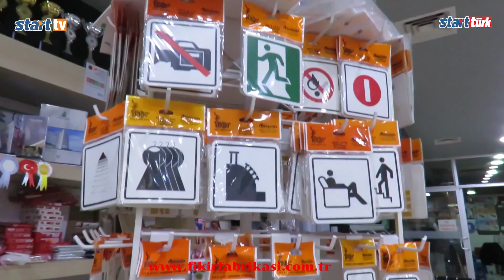Özer, Her zaman basının yanında olacağız... start tv, Esenyurt, Ahmet Özer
ÖZER: BASIN DAİMA ÖZGÜR OLMALIDIR

24 Temmuz Gazeteciler ve Basın Bayramı dolayısıyla basın emekçileriyle bir araya gelen Esenyurt Belediye Başkanı Prof. Dr. Ahmet Özer, “Güçlü ve özgür basın güçlü demokrasi demektir. Güçlü ve özgür demokrasi ise bizim daha iyi bir ülkede yaşamamız demektir. Basının verdiği bilgiler toplumsal refleksleri hayata geçirir. Dolayısıyla basın asla sansür edilemez, daima özgür olmalıdır” dedi.

Esenyurt Belediye Başkanı Prof. Dr. Ahmet Özer, basına sansürün kaldırılışının 116. yıl dönümünde gazetecileri kahvaltı programında ağırladı. 24 Temmuz Gazeteciler ve Basın Bayramı kapsamında belediye binasında düzenlenen programa basın mensupları, belediye başkan yardımcıları ve meclis üyeleri katıldı. Programda yaptığı konuşmada basın emekçilerinin gününü kutlayan Başkan Özer, belediye faaliyetleriyle ilgili bilgilendirmelerde bulundu. Basının yasama, yürütme ve yargıdan sonra dördüncü kuvvet olduğunu söyleyen Prof. Özer şöyle konuştu: “Her zaman basının yanında olacağız. Mustafa Kemal Atatürk; ‘Basın milletin müşterek sesidir.’ diyor. Bakın bu önemli. Yani siz de belediye başkanının, cumhurbaşkanının değil, milletin sesi olacaksınız.”

“Her zaman basının yanında olacağız”

Basının daima özgür olması gerektiğini vurgulayan Özer, “Halkın bilgi alma hakkı kutsal bir haktır. Dolayısıyla bu kutsal hakkı medya yerine getiriyor. Halk da değerlendirme yapıp sisteme, demokrasiye katılıyor. Medya, yürütmeyi elinde bulunduranların da bir çeşit otokontrol sağlaması açısından bir olanak sunuyor. Siz bu işin kahramanlarısınız. Basın özgürlüğü dolayısıyla bugününüzü kutlarken sizi de alkışlıyorum. Güçlü ve özgür basın güçlü demokrasi demektir. Güçlü ve özgür demokrasi bizim daha iyi bir ülkede yaşamamız demektir. Basın özgür bir biçimde ses çıkardığında bazı otoriteler bundan rahatsızlık duyabilirler. Zamanla basını susturma yoluna gidebilirler. Ama basının bir etkisi yetkisi de verdiği bilgilerle toplumsal refleksleri hayata geçirmektir. Dolayısıyla basın asla sansür edilemez, basın daima özgür olmalıdır” diye konuştu.

“Amacımız Esenyurt’u İstanbul’un yıldızı haline getirmek”

Şeffaf bir yönetim anlayışını benimsediklerini belirten Özer şöyle devam etti: “Meclis toplantılarımızı açık yayınlıyoruz, yaptığımız işleri halka anlatmaya çalışıyoruz. Asla ve kat'a bilerek yanlış yapmayız. Yapacağımız her şeyi halkımız için halkımızın yararı için yapacağız. O nedenle hedefler koyduk. Onun altını projelerle doldurduk. Şimdi hayata geçiriyoruz. Örneğin bugüne kadar 50 bin ton asfalt döktük, bu sadece İstanbul’da değil bizim çapımızda bir belediye için Türkiye rekorudur. Esenyurt’ta 40 yılda 9 kreş yapılmış, ‘Anneler işe, çocuklar kreşe dedik!’, biz bu sezon 15 tane kreşin yapımını sürdüreceğiz. Bir kreşimizin temel atma törenini de bugün sizinle beraber yapacağız. Amacımız Esenyurt’u İstanbul’un yıldızı haline getirmek ve bundan beş yıl sonra herkesin gururla ‘Ben Esenyurtluyum!’ diyeceği bir Esenyurt yaratmak.”

“Esenyurt’ta bir fark yaratmak istiyoruz”

Esenyurt’u 21. yüzyıla yakışır bir ilçe haline getirmek için çalıştıklarını söyleyen Başkan Özer, “Bu ülke benim ülkem. Benim halkım bana bu görevi verildiğinde de elimi taşın altına koyma meselesinden kaçınmak istemedim. Halkımın gönlünde bir iz bırakmak istiyorum. Esenyurt’ta bir fark yaratmak, bir model uygulamak istiyoruz. Sizin de katkılarınızla, desteğinizle bunu yapacağız. Bizden desteğinizi esirgemeyin. Bizim iyi şeyler yaptığımızı gördüğünüzde siz de yazın, alkışlayın. Ama yanlış şeyler, eksik şeyler varsa da eleştirin. Ona da açığız. Bizim amacımız, bundan sonra sizlerle beraber adil, eşit, ulaşılabilir ve kapsayıcı bir Esenyurt’u, daha demokratik, daha katılımcı, daha şeffaf bir Esenyurt’u, 21. yüzyıla yakışan bir Esenyurt'u el birliğiyle yaratmaktır. Ben bu vesileyle bugüne kadar gösterdiğiniz, bundan sonra göstereceğiniz emekleriniz için tekrar size teşekkür ediyorum. Basın bayramınızı, gazeteciler bayramınızı, medya bayramınızı da yürekten kutluyorum” ifadelerini kullandı. Özer, konuşmasını Ahmet Arif’in ‘Sevdan Beni’ şiiriyle noktaladı.
Haber: Ahmet KARAYÜN